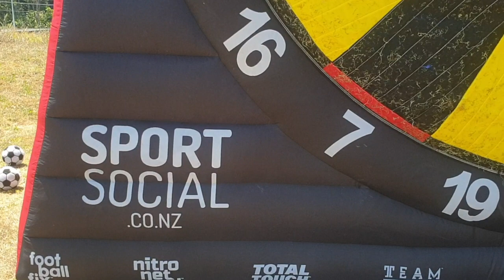FootballFix - Giant kick darts & speed shot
A quick insight to our activities on show and upcoming footballfix tournaments.

Check out the video to see the rules